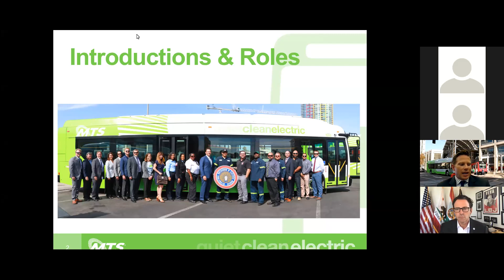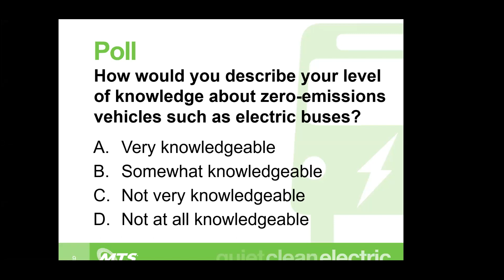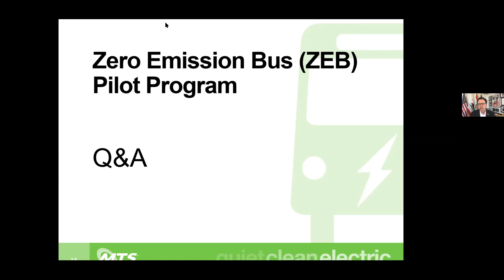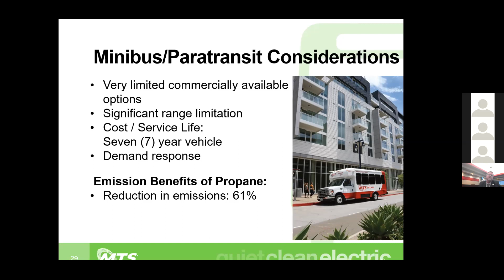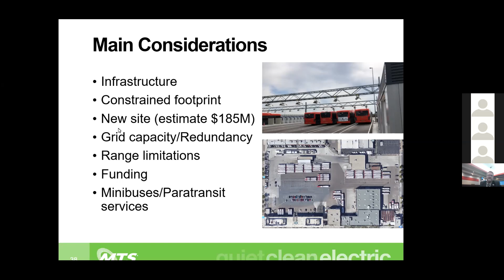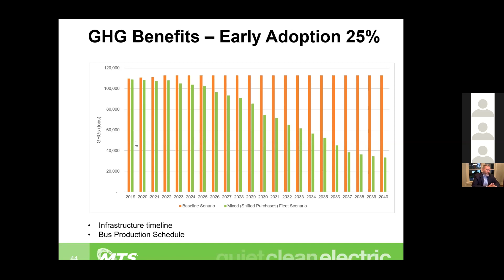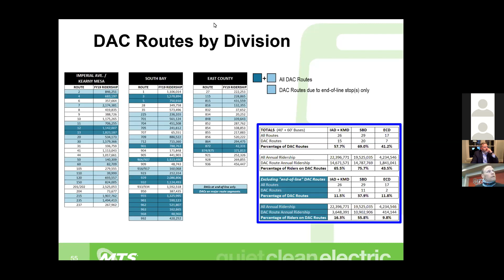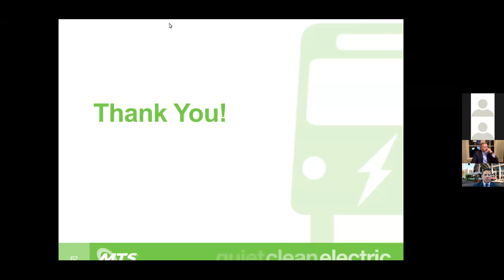EN ESPAÑOL- Taller público sobre autobuses de cero emisiones de MTS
ZEB Workshop en español:
MTS está finalizando su plan de transición para convertir su flota de autobuses a cero emisiones para el año 2040. El 21 de julio de 2020, la agencia realizó un taller público para informar a la ploblación sobre el programa piloto de autobuses eléctricos, proveer un resumen general del plan de transición y recibir comentarios de la comunidad. Se espera que el plan se presente a la Junta de Recursos del Aire de California para fin de año.